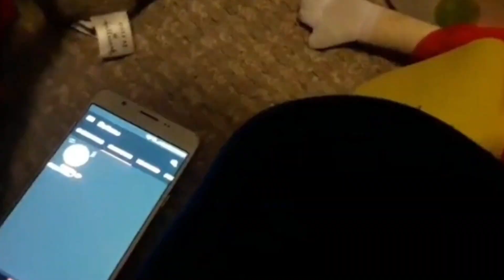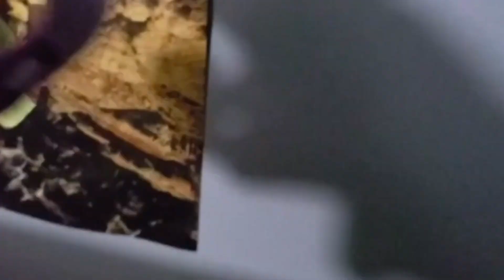1 Second Of Every Aidenstar 216 Plush Video (As Of 10/21/23)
Also to celebrate 216 plush videos. Here is 1 second of every single one {not including shorts or best of Aidenstar 216}